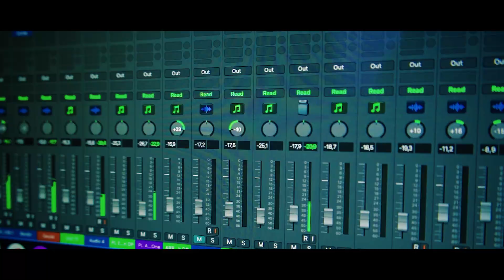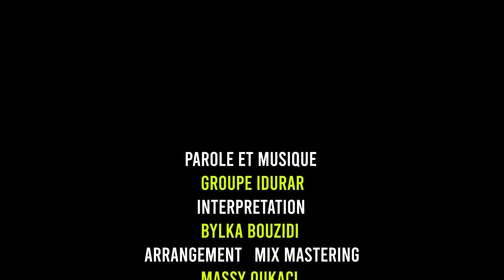Bylka Bouzidi 2023 -Assa Adruhagh- Feat Massissou Pianiste (Clip Officiel)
•Mixage & Mastering : Massy_Oukaci •Production
•Réalisation
•Studio

Berbere Musique
Musique kabyle
Amazigh Musique Kabyle 2023
Chanson kabyle
clip kabyle 2023
Musique Kabyle 2023 chanson kabyle 2023
Mariage kabyle
Danse kabyle
chanson amazigh
lhem yeshel
tviv leqser
mliyi amek ara sevragh
kabyle tete 2023
special fête kabyle 2023live kabyle
live kabyle 2023
live 2023
live special fête 2023
special fête 2023 kabyle fête 2023
live kabyle 2023
live 2023
special fête 2023
kabyle fête 2023
special fête kabyle 2023 live kabyle special fête 2023
live kabyle special fête 2023
live kabyle special fête 2023 special fête kabyle 2023
live kabyle special fête 2023 live kabyle special fête 2023

رقص القبائلي

اغاني قبائلية

اغاني قبائلية للاعراس اغاني  القبائلي